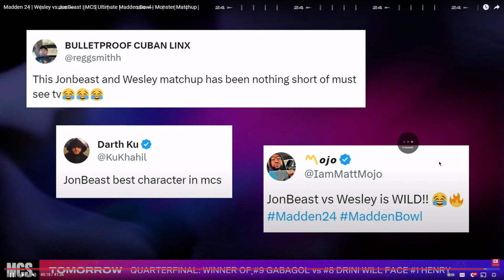This PLAY LOST JONBEAST $100,000